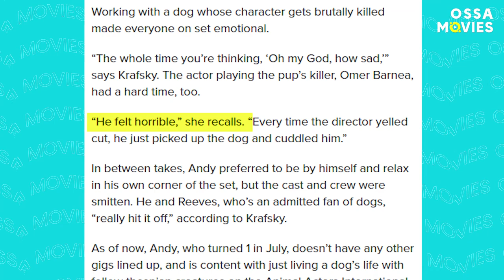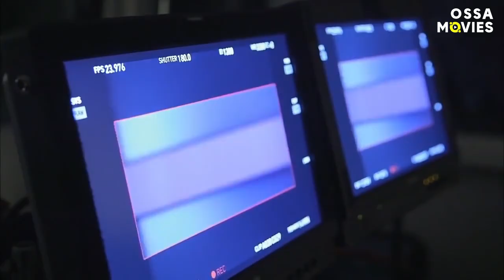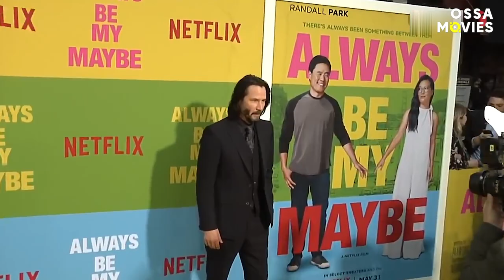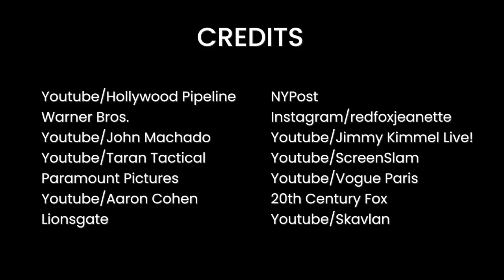John Wick: Hidden Behind-the-Scenes Secrets Revealed | OSSA Movies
How did The Matrix play a part in John Wick behind the scenes? And who convinced the studio to hire David Leitch and Chad Stahelski as the directors?

Thanks to Keanu Reeves John Wick is considered one of the best action films of all time.
However, the making of John Wick is a story filled with a lot of intrigue and many hidden secrets. From the Keanu Reeves training regime to the horror accident on set featuring Michael Nyqvist, there are many twists and turns in how this sensational action extravaganza actually came to be.

Let’s take a look at John Wick’s best scenes and explore some of the history and interesting stories behind them. And don’t forget to tell us which is your favourite John Wick fight scene or exciting BTS detail. Let us know your thoughts about the movie and all the secrets in the comments section down below.